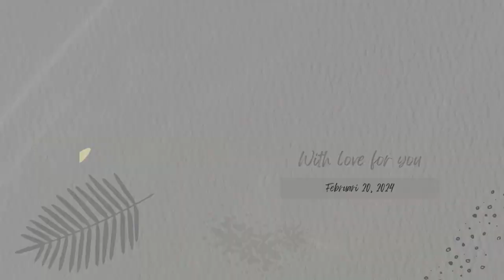19 MEGAT TRESNO -FELIK LIMBUK_SETDYA LARAS_MOROREJO JUBEL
TASYAKURAN KHITAN AHMAD SHODIKIN IBRAHIM
PERNIKAHAN KUNTAYAH & ABDOL RO'UF
SELASA 20 FEBRUSARI 2024
MOROREJO JUBEL MLONGGO  JEPARA
CAMPURSARI SETDYA LARAS